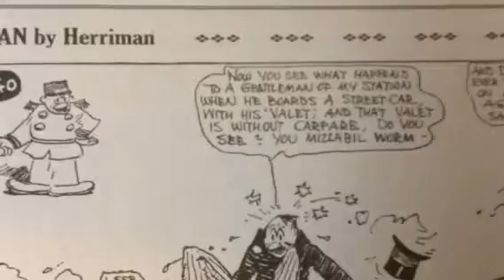100 Years Ago in Comics 'Baron Bean' November 7 1917